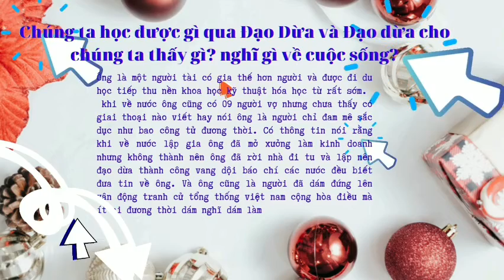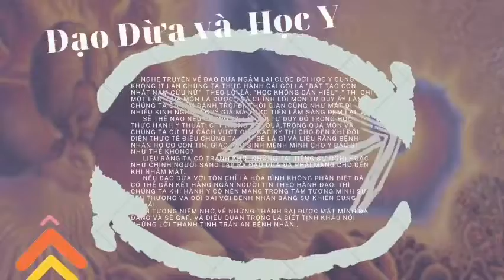16-11-2022, Tạo ylt34 trình bày Đạo Dừa Bến Tre.